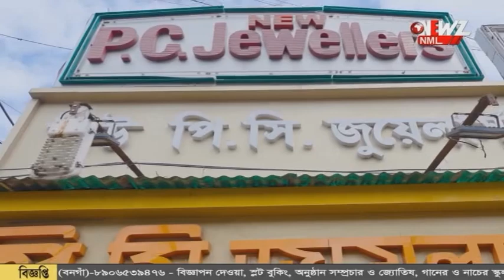১১০ ফুটের সুবিশাল দুর্গা!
১১০ ফুটের সুবিশাল দুর্গা! কলকাতার কাছে পুজোতে এবার বিরাট চমক। তাক লাগাবে শিল্পকর্ম। পুজোর মধ্যে প্ল্যান করে ঘুরে আসতেই পারেন।